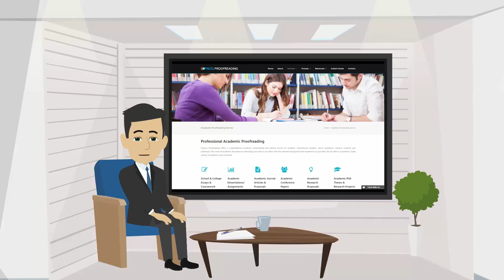Express Proofreading Services